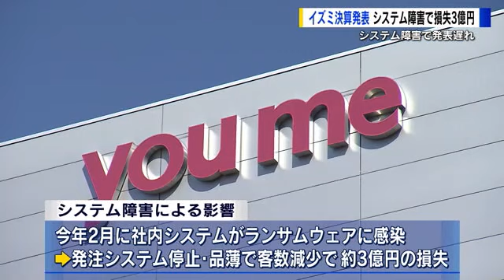イズミ決算発表「増収減益」 システム障害の影響で約３億円の損失 サイバーセキュリティ体制強化へ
大型商業施設「ゆめタウン」などを運営するイズミは、システム障害により遅れていた昨年度の決算発表を２７日行いました。今年２月のシステム障害による損失はおよそ３億円だったということです。

イズミのことし２月までの売上高に当たる営業収益は４７１１億円で、既存店のリニューアルなどにより客足が増え２．４パーセント増加しました。

一方、ことし２月に社内システムがランサムウェアに感染し、発注システムなどが停止に追い込まれ、一部商品が品薄になり客が減ったことでおよそ３億円の損失が出たということです。

【イズミ・山西泰明社長】
「今回のサイバー攻撃がプラスに転じられるよう、全ての体制を変えていこうということで、あらゆる業務、私どもの企業の中のやり方を変えていきたいということで現在進めているところ」

今年度はサイバーセキュリティ体制を強化するとともに、システム障害後に減少した客数を回復するための施策を進めるとしています。